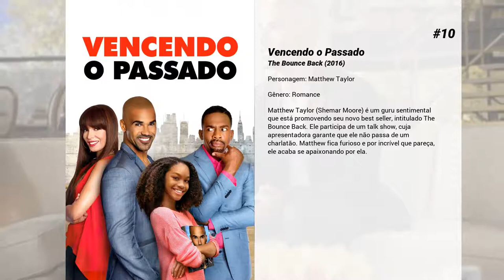Os melhores filmes de Shemar Moore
Lista de Os melhores filmes de Shemar Moore

10. Vencendo o Passado
Matthew Taylor (Shemar Moore) é um guru sentimental que está promovendo seu novo best seller, intitulado The Bounce Back. Ele participa de um talk show, cuja apresentadora garante que ele não passa de um charlatão. Matthew fica furioso e por incrível que pareça, ele acaba se apaixonando por ela.

9. Diário De Uma Louca
Helen (Kimberly Elise) é casada com um marido rico, Charles (Steve Harris), e leva uma vida confortável. O mundo feliz de Helen rui quando Charles admite ter um caso com uma mulher perturbada, o que faz com que ela volte a viver com sua avó Madea (Tyler Perry) e seu primo Brian (Tyler Perry). A dupla ajuda Helen a superar a traição do marido, o que é auxiliado pela chegada de Orlando (Shemar Moore) ao local.

8. A Morte e o Retorno do Superman
A Morte do Superman e Reino do Superman agora apresentados como um filme de animação de mais de duas horas, de forma contínua sem cortes. Presencie a batalha sem limites entre a Liga da Justiça e uma força alienígena implacável conhecida somente pela alcunha de Apocalypse, batalha essa que somente o Superman é capaz de dar um basta e que mudará Metrópolis para sempre.

7. The Brothers

6. Liga da Justiça: Trono de Atlantis
Após os eventos de "Liga da Justiça: Guerra", o Mestre do Oceano e o Arraia Negra declararam guerra contra a superfície em retaliação aos testes com armas realizados pela marinha após a invasão planetária do Senhor de Apokolips, Darkseid. Enquanto isso, a Rainha Atlanna busca pelo seu outro filho, meio-irmão do Mestre do oceano, Arthur Curry, um meio-humano com poderes aquáticos, mas sem o conhecimento de sua linhagem. Mesmo que ele viva com poderes além de sua compreensão, ele percebe os perigos que o cercam e se junta à Liga da Justiça, e junto aos seus novos companheiros ele deve abraçar o seu destino e lutar contra a destruição da Terra.

5. Reino do Superman
Adaptando a história lendária da batalha fatal do Superman com o Apocalypse, esse será o segundo filme original do DC Universe à adaptar o material. O primeiro – de 2007 – Superman: Doomsday, foi muito condensado e trouxe o evento dos quadrinhos para dentro de 75 minutos de duração. A próxima adaptação será mais fiel ao material de origem, muito menos condensada e incluirá muitos dos momentos de fãs da história que foram deixados de fora do Apocalypse.

4. Liga da Justiça Vs. Jovens Titãs
Robin é forçado a trabalhar com os Jovens Titãs após comprometer uma missão da Liga da Justiça. Mas o vilão Trigon passa a controlar todos os membros da Liga, fazendo com que as duas equipes se enfrentem.

3. A Morte do Superman
Um monstro gigantesco batizado de Doomsday surge do mundo subterrâneo para começar uma destruição em massa na cidade de Metropolis. A Liga da Justiça precisa intervir imediatamente, mas parece que só os poderes do Superman são compatíveis com o do terrível monstro. Em uma luta mortal, o destino do super-herói torna-se incerto.

2. Liga da Justiça: Guerra
Uma misteriosa figura espreita nas sombras de Gotham City, um guardião silencioso conhecido apenas como o Batman. Enquanto combate o crime e ganha cada vez mais a desconfiança do público, ele enfrenta as injustiças da noite sozinho. Durante uma perseguição a um criminoso, Batman cruza o caminho do arrogante tira intergaláctico, o Lanterna Verde, e a improvável dupla descobre uma ameaça iminente, maior e mais mortal do que qualquer coisa que Terra já tenha encarado.

1. Liga da Justiça Sombria: Guerra de Apokolip‪s‬
A Liga da Justiça sempre foi a primeira e última defesa da Terra, mas com a chegada iminente de Darkseid e os horrores da guerra que ele trará, tudo está para mudar! Com o tempo se esgotando, a Liga da Justiça precisará, como nunca antes, de todos os seus integrantes e poderes. Mas mesmo os mais poderosos super-heróis do mundo, incluindo o novo membro, John Constantine, poderão não ter chance contra as legiões de Darkseid. Testemunhe a batalha mais chocante do Universo DC, onde a sobrevivência em si já é uma vitória.